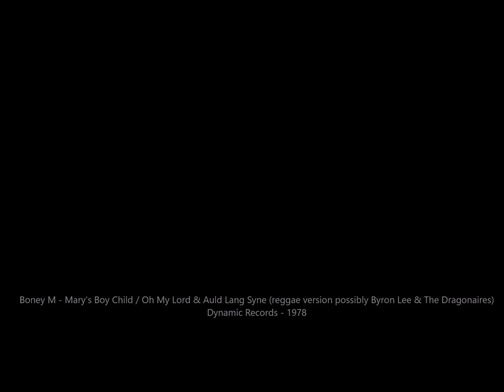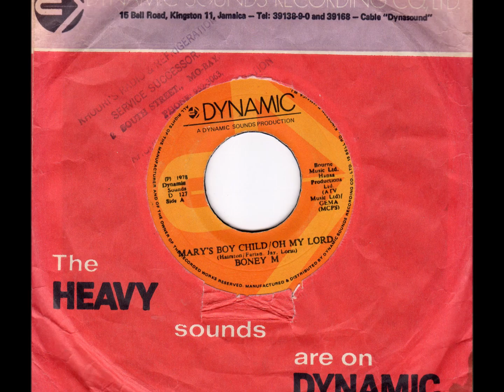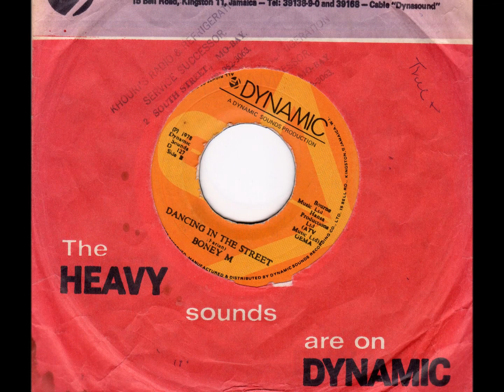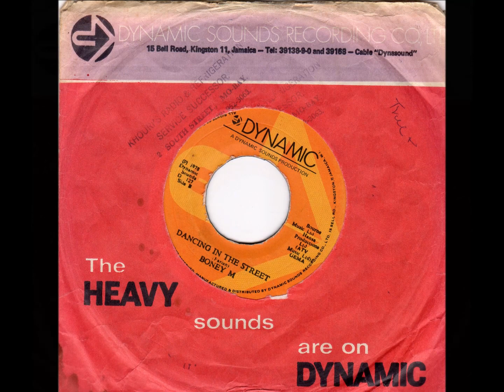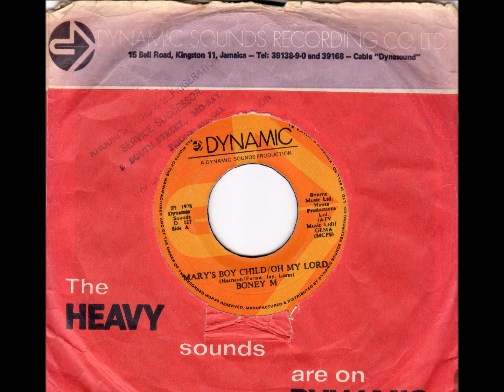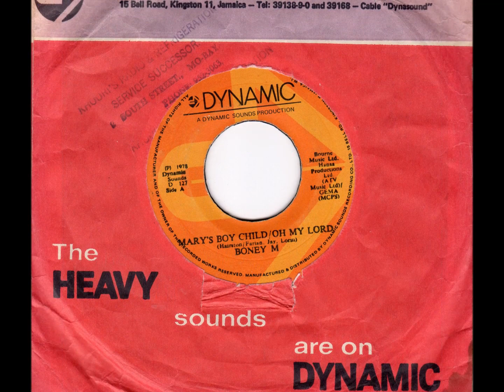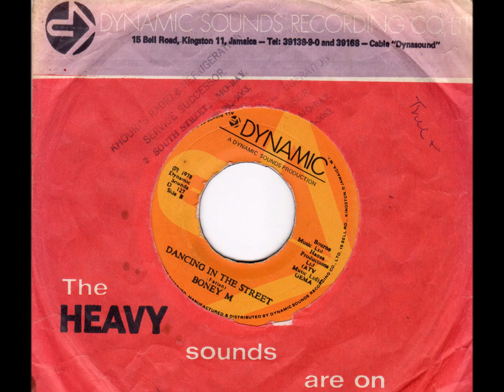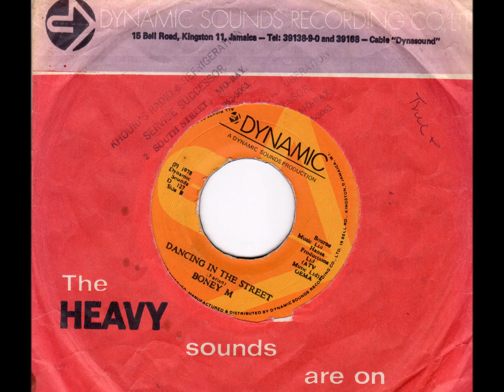Boney M / SPM Singers and the Dragonaires - Dynamic Records - 1978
It's that time of the year again, to drag out one of very few Christmas records that I actually own out of the racks.

As I am uploading this 7” single by Boney M onto my YT channel, I can feel what’s left of my tenuous credibility drain away!

This ain’t Crass, and it certainly ain’t The Mob, nor The Chords, nor Psychic TV, nor some obscure reggae group or artist! It is Boney M.

It is time for me to fess up. I actually own this record!

This record was released on the Dynamic record label and has a different B-side to the other dozens of versions of the record released on different European pop record labels that were available to buy worldwide. The B-side on this record is a reggae version of 'Auld Lang Syne', yes an actual reggae version by S.P.M Singers (Sydne, Phillipa and Mary-Ann) who sung on Hopeton Lewis' 'Grooving Out On Life' backed by Byron Lee's Dragonaires and recorded at Dynamic Studios Kingston. This song was originally released in 1970, so presumably Byron Lee just lobbed the song onto this record or it is a mis-press! NOTE: Boney M - 'Dancing In The Streets' is printed on the B-side label of this record.

In the seventies I remember that I really liked (and I still do) ‘Rivers Of Babylon’ when I used to hear it on the radio or on the TV. In 1979, after buying a second hand record player (on the strength of starting a small record collection including 2–Tone bands, along with The Clash, The Ruts, UK Subs and others) I got interested in ska and reggae, I learned that ‘Rivers Of Babylon’ was a song by The Melodians, and there were several Trojan type compilations albums on sale during, and after, the 2–Tone era that The Melodians could be heard by reggae-novices like myself.

The song ‘Painter Man’ I ‘liked’ when I was told by my younger brother’s school friend (both aged 12 maybe at the time), that it was originally by a band called the Creation. This school friend’s father was John Dalton ex of a local band from the sixties, the Mark Four, and soon to be a Kink. The Mark Four had morphed into The Creation!

I also liked ‘No Woman No Cry’, Boney M’s pop reggae cover version of the Bob Marley classic – A tenuous fact: I met ‘Georgie’ (a character named in the song) at Hope Road in Kingston Jamaica. In-fact he sold me a Ras Michael And The Sons Of Negus album from his little shack!

I liked, and actually own, Boney M’s, ‘Do You Wanna Bump’ as the horn section is basically Prince Buster’s ‘Al Capone’ (several years before The Specials released ‘Gangsters’) Boney M’s version is a irresistible horn led funk workout, but with that Prince Buster inspiration.

Recently I noticed a book by Marcia Barrett (one of the she’s of Boney M). I also saw the name Lloyd Bradley on the cover, and as I own a couple of his excellent books, I thought why not?

I found out that Liz Mitchell and Marcia Barrett (both Jamaicans as it goes) were the only two of the four that were ever recorded in the studio throughout Boney M’s career.

I have learned more about Boney M, and Marcia Barrett through this book.

Marcia was born of a single mother and an absent father in Old Harbour Jamaica. The absent father was married and had other children from other mothers. He offered no support. She grew up piss poor in Mount Charles high up in the Blue Mountains.

From there she was moved around to different yards when her mother could not cope or could not afford to feed her. The mother had another daughter from the same unhelpful Romeo-like geezer by this time!

Marcia moved schools several times when she had to move around, she was sexually abused several times by men in the yards, and all this before she was twelve.

She ended up in Brixton after following her mother to London, travelling aged just thirteen with her younger sister at the dawn of the sixties. There she lived in an overcrowded house with three other Jamaican families. Jackie Edwards, Prince Count Miller and Dandy Livingston are all mentioned as she describes going to the Q Club in Paddington with them all. By sixteen she had given birth to a son, still in the same overcrowded house.

Leaving the baby with her mother she left London to be a dancer in the clubs in Germany. She earned decent money to send to her mother, her younger sister and her son. Eventually she was discovered as a singer and went up the autobahn in a transit van as a solo singer performing in small clubs. Eventually she went to an audition for Boney M, expecting it to be a one off. It wasn’t. I am glad that she found fame in one of the biggest pop bands to come out of the seventies considering the tribulations she had to face growing up in Jamaica and as a teenager in London.

I apologise for the poor sound quality of this record. Jamaican pressings are notorious for poor quality. The vocals on  'Auld Lang Syne' seem to be quite distorted in parts.

Perhaps this is a pressing fault rather than the actual master reel, that Byron Lee would have recorded at Dynamic Studios.